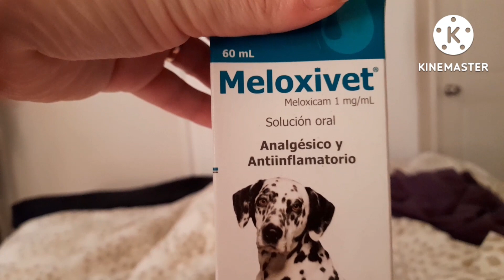LES TENGO UNA COPUCHA CORAZONES. 😉